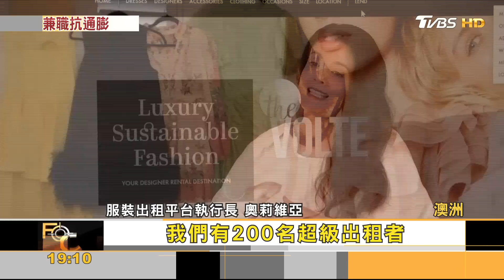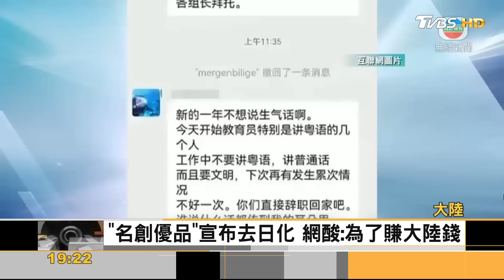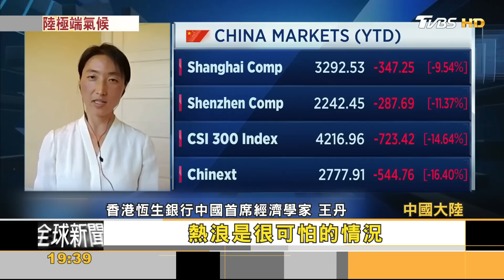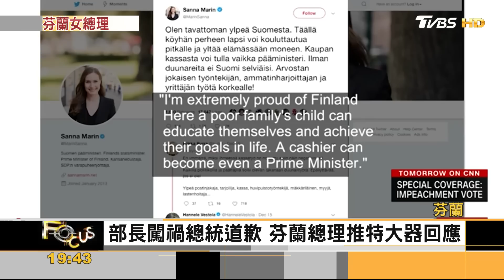南旱北澇!陸GDP保3難 抗通膨!澳斜槓族暴增｜秦綾謙｜FOCUS全球新聞 20220819